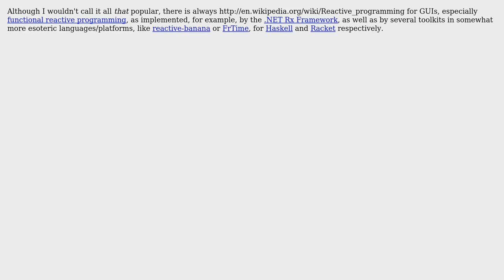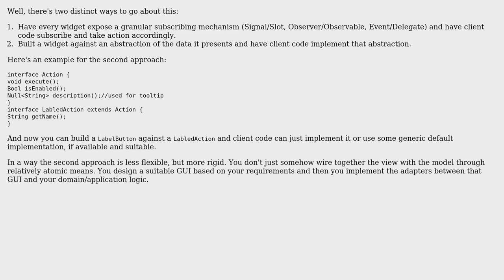Software Engineering: Any Practical Alternative to the Signals + Slots model for GUI Programming?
With thanks & praise to God, and with thanks to the many people who have made this project possible! | Content (except music & images) licensed under CC BY-SA | Music | Images & others | With thanks to user rubenvb user Ptharien's Flame user Mike Dunlavey user Martin Beckett user back2dos user ApprenticeHacker and the Stack Exchange Network Trademarks are property of their respective owners. You are responsible for your own actions.